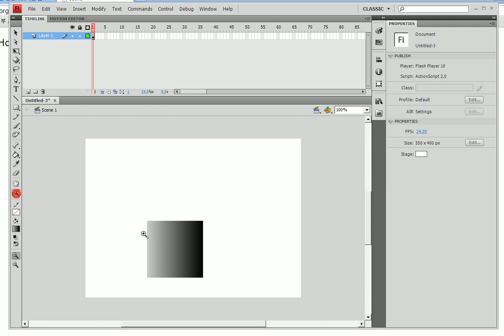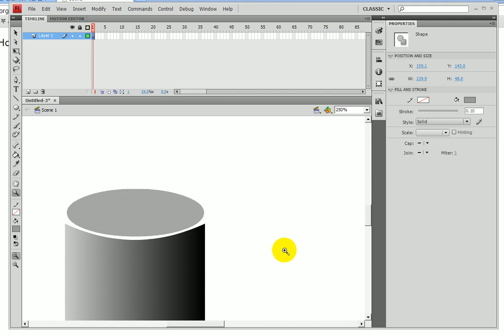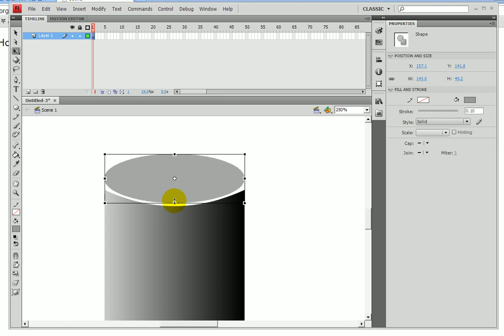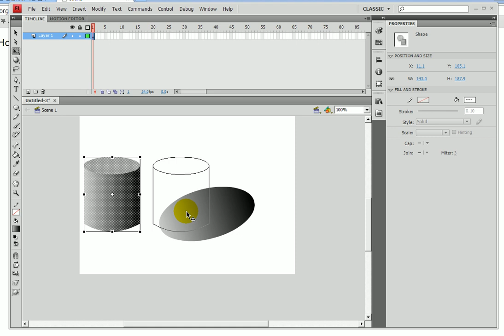플래시) 원형입체도형만들기.. Flash) Gradient colored cylinder